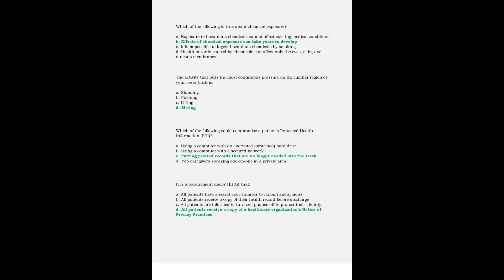Relias Prophecy Core Mandatory Part I Nursing Latest 2023 2024; All Correct & Verified 100%